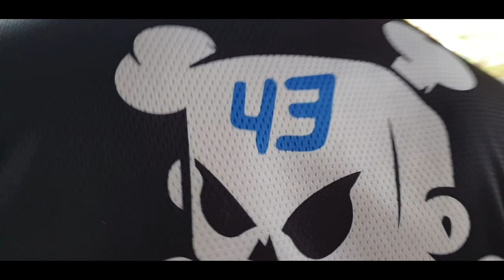ไก่อบเฟืองแบบอ้ายบัวไล!!!